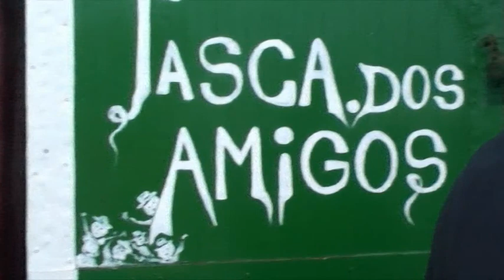n.3 tourada dos amigos 2013 porto judeu terceira acores.....